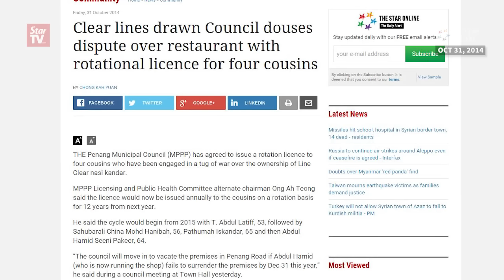Famous nasi kandar joint in Penang back in business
The popular Line Clear stall in Penang reopened on Monday after its four-day hiatus.